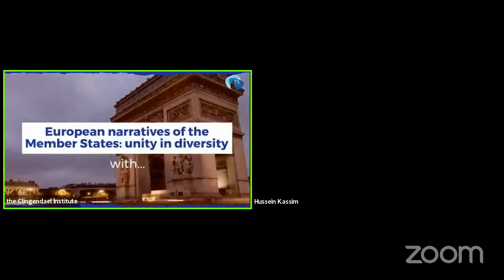European narratives of the Member States: unity in diversity? | State of the Union Conference 2021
Two weeks after European Commission President Ursula von der Leyen delivers her State of the Union speech at the European Parliament, the Clingendael Institute will organise its annual State of the Union conference on the 28th, 29th and 30th of September. This year’s (online) edition is dedicated to the theme of ‘European narratives’.

This session is on 'European narratives of the Member States: unity in diversity?'

Adriaan Schout, Senior Research Fellow at the Clingendael Institute and Professor of European Public Administration at the Faculty of Management Sciences of Radboud University

Barbara Lippert, Director of Research in the German Institute for International and Security Affairs (SWP)

Antonio Villafranca, Director of Studies and Co-Head of the Center on Europe & Global Governance, Institute for International Political Studies (ISPI)

Anita van den Ende, Director-General for European Cooperation at the Dutch Ministry of Foreign Affairs

Moderator: Hussein Kassim, Professor of Politics at the University of East Anglia and Wouter Zweers Research Fellow at the Clingendael Institute

Stay up to date about our research, events and trainings